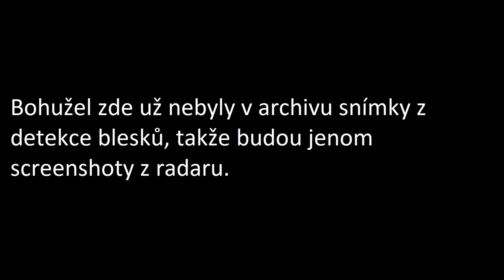Stormchasing 27.7.2018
Tak po dlouhé době jsem měl i já štěstí na bouřky, i když tahle nebyla tak intenzivní.